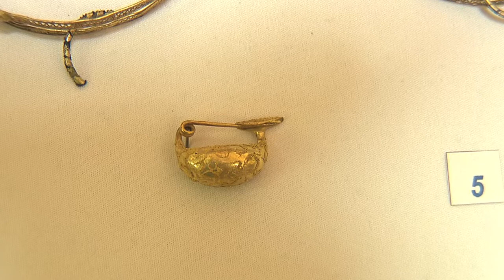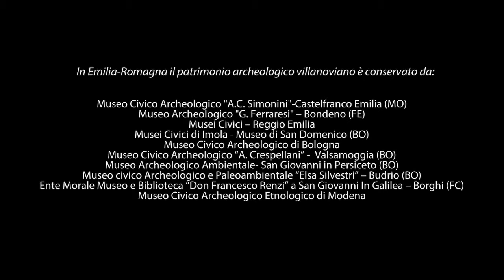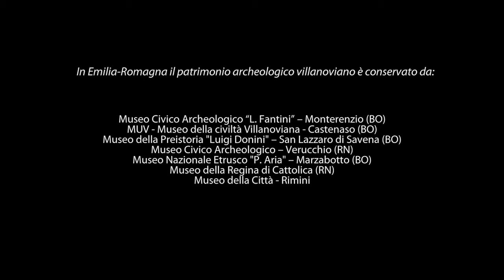La donna aristocratica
I compiti e il rango della “domina” nella società etrusca arcaica